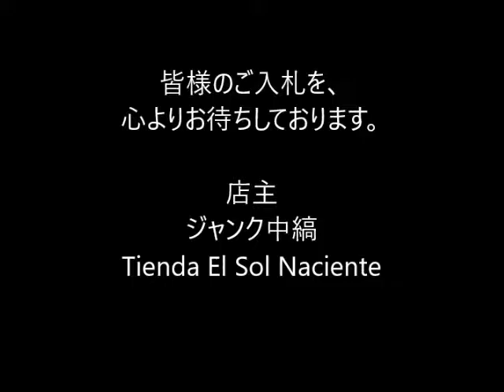ジャンク中縞の商品説明170318 28 S3002BR270